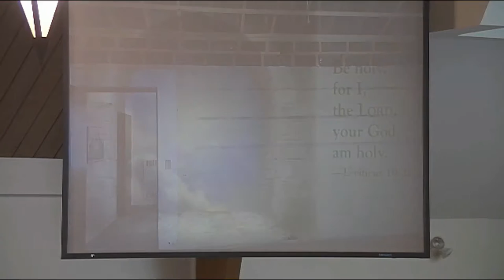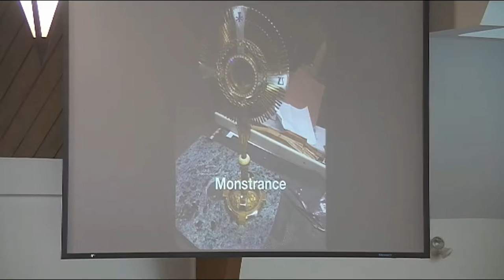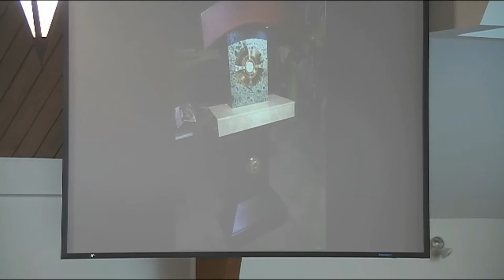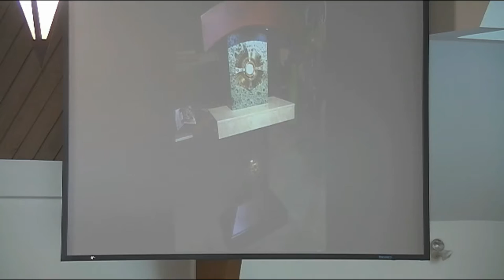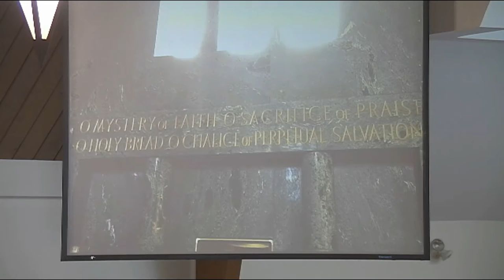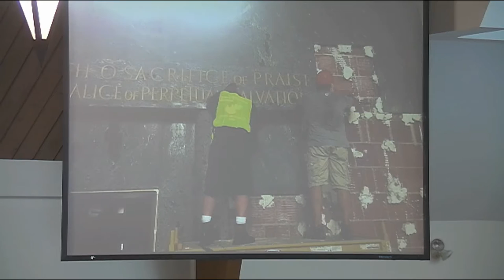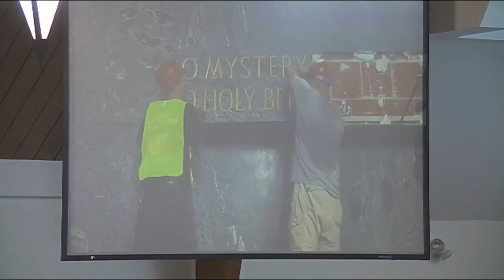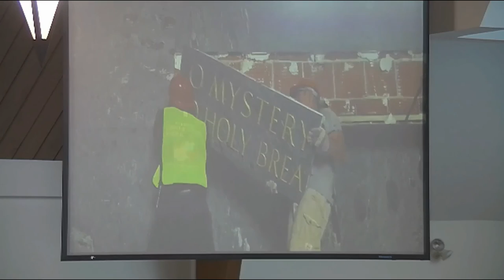Perpetual Adoration Presentation